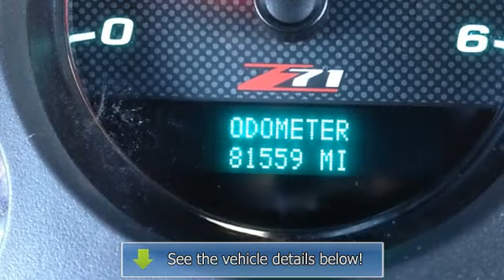2008 Chevrolet Suburban - Markley Motors - Fort Collins, CO 80525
Markley Motors
3401 S College Ave

For Sale: 2008 Chevrolet Suburban
VIN: 3GNFK16318G256562
Engine: 8 Cylinder Engine 5.3/323
Drivetrain: 4-Wheel Drive
Transmission: 4-Speed A/T
Mileage: 81,820
Color: Deep Ruby Metallic (exterior) Ebony (interior)